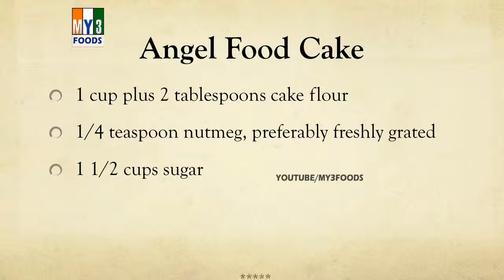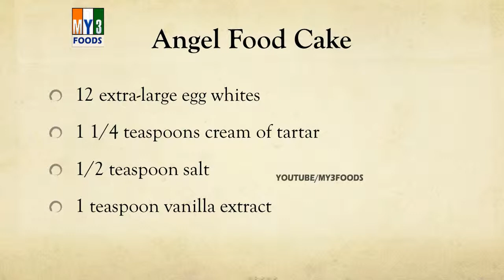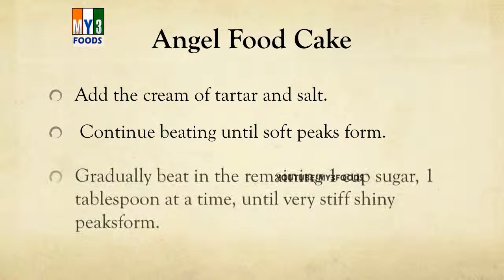Angel Food Cake | EASY RECIPES